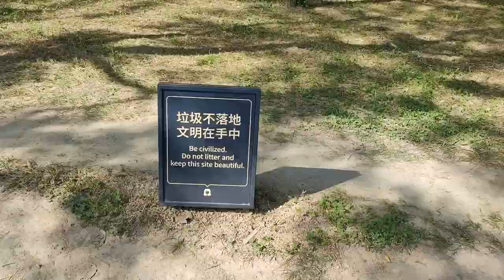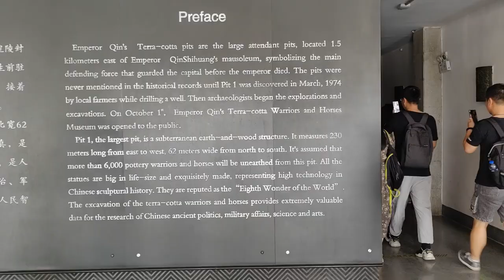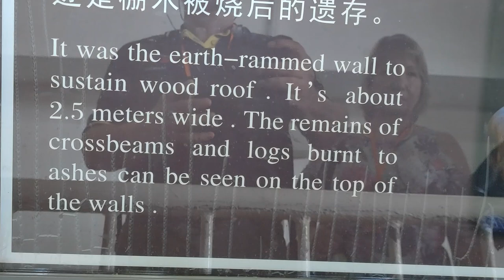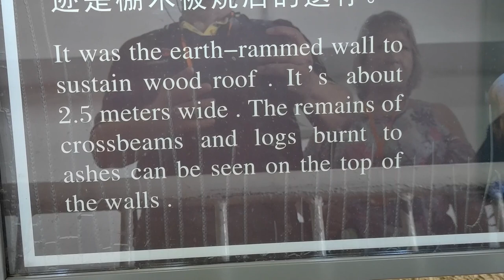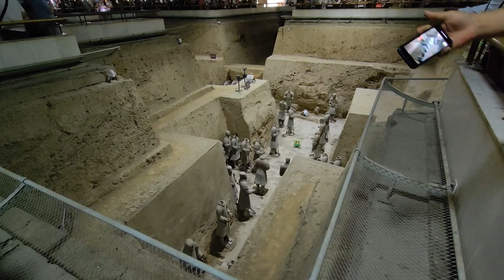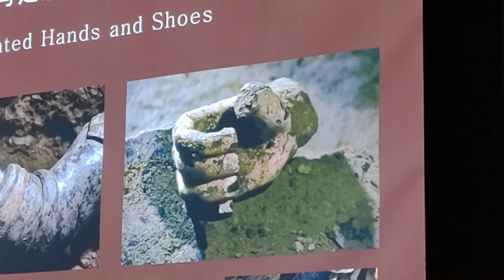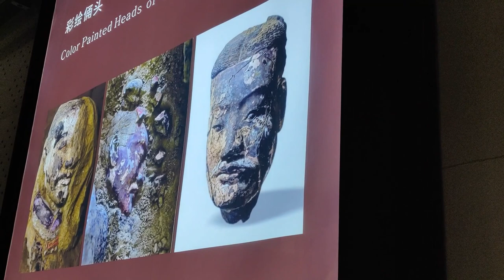Kaboes S2 Eps 2 - China - Terra Cotta Soldiers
The famous Terra Cotta Army